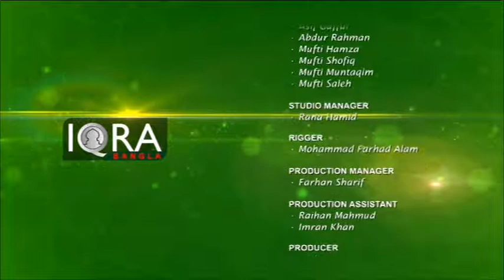Enlightened Journey 16012019 by Imam Abul Hussain Khan & Hafiz Anisur Rahman